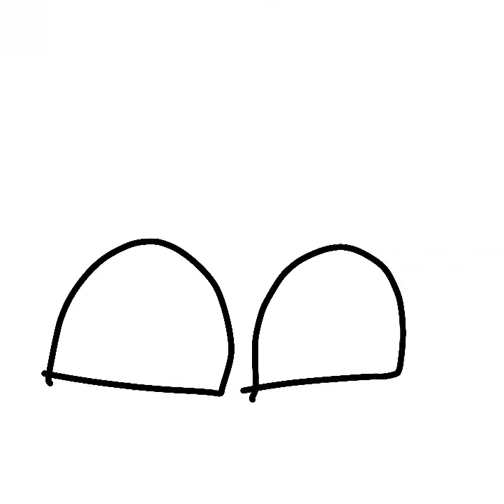¡YA CASI SOMOS 2K!